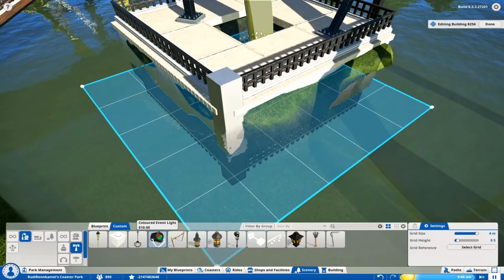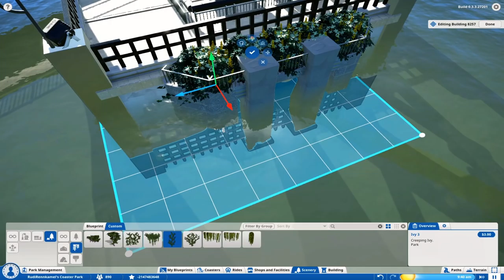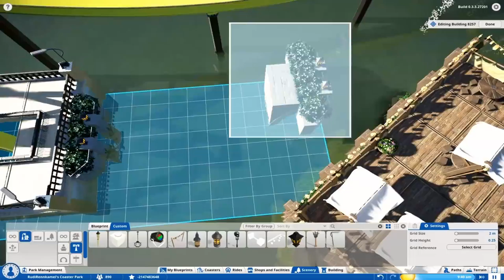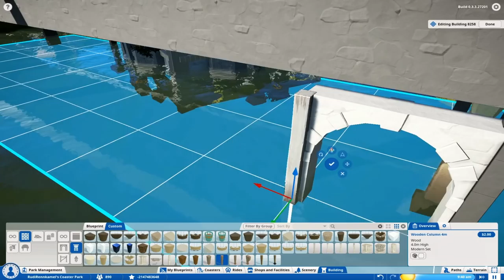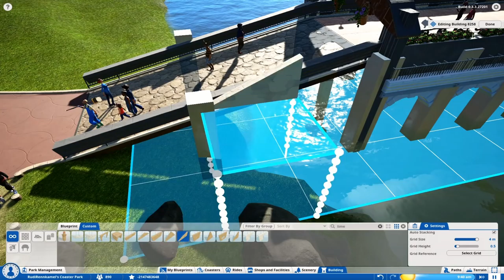Planet Coaster Alpha 3: Season Park Part VI: Summerland Bridge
Planet Coaster Alpha 3 Gameplay. Speedbuild of my Seasons Park The first Coaster station is done, so now we are heading for the bridge that connects the center with the summer area.

Hey, I got a new text down here (meanwhile it isn´t new anylonger). But I still hope you enjoyed the video. Would be very happy :-)

Ciao,
Rudi!

# PC Specs

I5 2500k
GeForce 970GTX
12 GB RAM